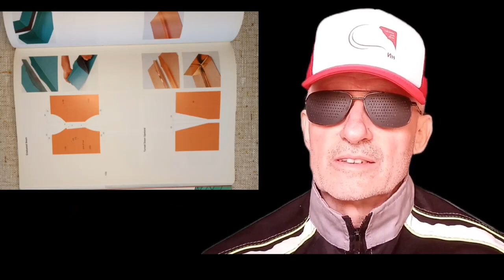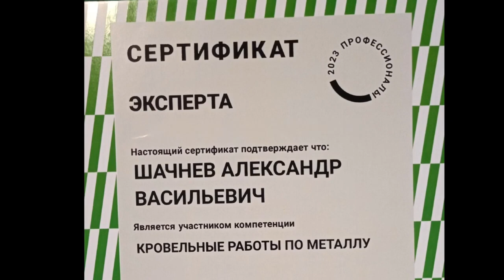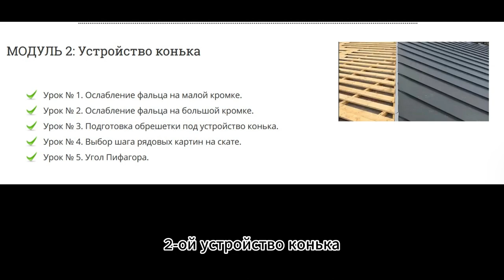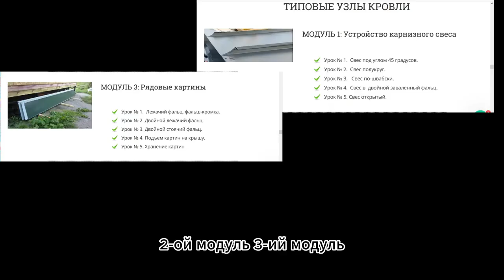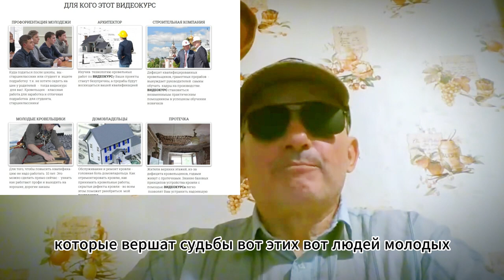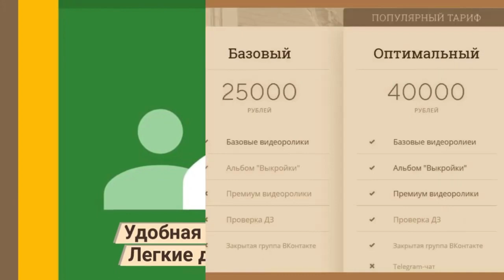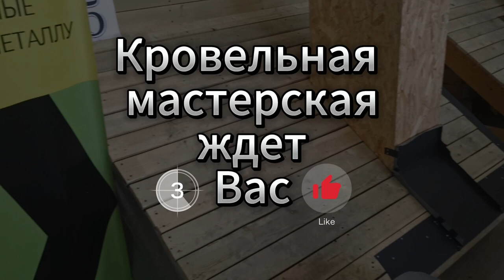🔥ОБУЧЕНИЕ КРОВЕЛЬЩИКОВ ОНЛАЙН И ОФФЛАЙН ОДНОВРЕМЕННО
🔥ОБУЧЕНИЕ КРОВЕЛЬЩИКОВ ОНЛАЙН И ОФФЛАЙН ОДНОВРЕМЕННО ВЫБИРАЙТЕ ТАРИФ: Авторский онлайн видео курс с нуля, пошагово, с обратной связью, по немецким первоисточникам.
🔥 Справки по ОФФЛАЙН обучению - 15 дней, за 70 000 руб. по телефону: , Олег Муразович, мастер производственного обучения или , Эдуард Гравичевич, старший мастер производственного обучения.

  👍 Дистанционное обучение устройству  фальцевой кровли - ВИДЕО КУРС "Типовые узлы кровли", 2 месяца, для новичков, фальцевая кровля своими руками.
 🔥 Идеально подходит для плотников, альпинистов, трубочистов, для всех, рукастых мужиков, кто хочет стремительно увеличить свой семейный доход и расплатиться, наконец, - по долгам, кредитам и ипотекам.
✅ Продаются три комплекта:
✅Для самых любопытных фанатов ФАЛЬЦЕВОЙ КРОВЛИ, а я знаю, таких немало, есть бодрящая новость. В рамках международного проекта  FALZ ONLINE обучение кровельщиков по металлу будет проводиться СМЕШАННО, т.е. В начале установочные занятия 15 дней в оборудованной КРОВЕЛЬНОЙ Мастерской, а затем, для закрепления полученных знаний, обучение ДВА месяца но, уже ОНЛАЙН, по тарифу ОПТИМАЛЬНЫЙ, - 40 000 руб. Сочетание ОНЛАЙН И ОФФЛАЙН обучения кровельщиков, на начальном этапе, - это революционный прорыв, это полноценное систематическое полное завершонное качественное обучение, совмещающее самые  лучшие СТОРОНЫ, как ОНЛАЙН, так и ОФФЛАЙН обучения. А что после 2 месяцев обучения, спросите Вы, любознательный😀
✅Гениальный ответ:продолжение в закрытом международном кровельном клубе  FALZ ONLINE.
🔥А это мечта, которая станет былью о непрерывном кровельном образовании в мировом масштабе.
☑️Объединить разрозненные силы т.е. известных фальцблогеров из разных стран: Германии, Польши,  Швеции, Франции, Венгрии, Канады, США.
🔥Гениальная идея ТРИ В ОДНОМ: непрерывное обучение кровельщиков, по порядку, ОФФЛАЙН - ОНЛАЙН - КЛУБ
👏Браво, маэстро! Маэстро, это я.